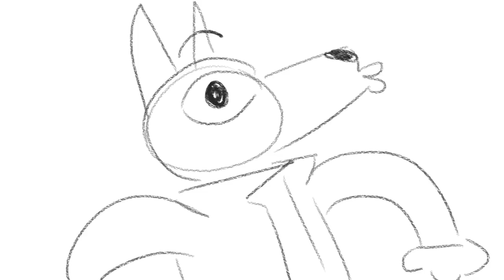Shakin It [NITW]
gregg teaches mae a thing or two

(Audio is from Adventure Time!)